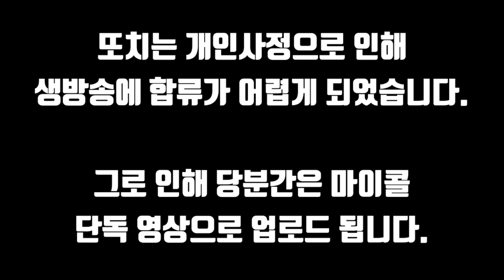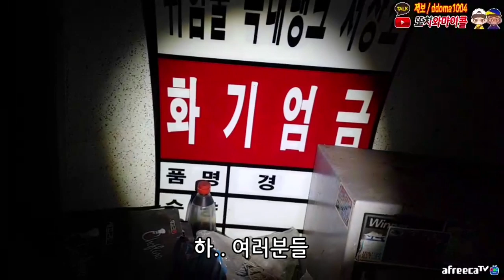마이콜한테 욕하면서 할 말 다 하는 남자귀신;; / MALE DEMON curses for everything in HAUNTED HOUSE! [ENG SUB]